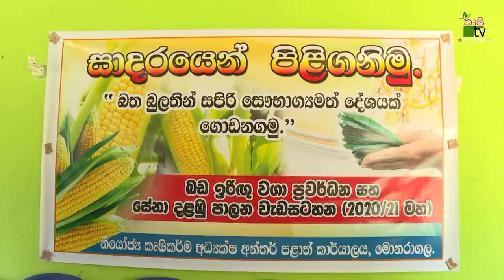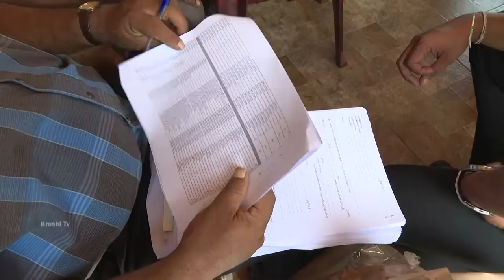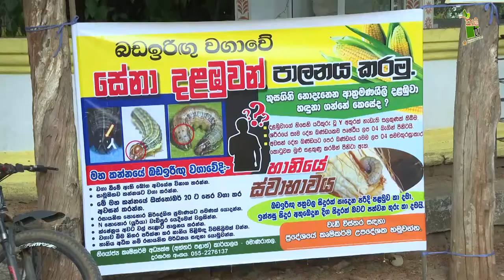බඩ ඉරිගු වගා ප්‍රවර්ධන සහසේනා දළඹු පාලන වැඩසටහන(2020/21 මහ)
බඩ ඉරිගු වගා ප්‍රවර්ධන සහ
සේනා දළඹු පාලන වැඩසටහන
(2020/21 මහ)